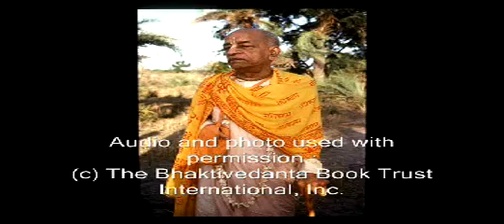Lower Planets or Liberation pt 1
These are the profound words of a self realized soul: A.C. Bhaktivedanta Swami Prabhupada and how he sees today's world. Learn from him how to change and better our planet and ourselves for the good of everyone. In this lecture he describes why one achieves lower planets or liberation.